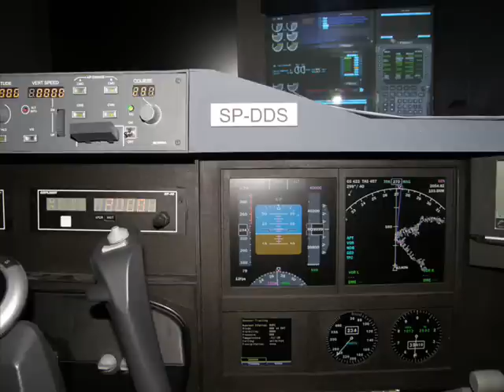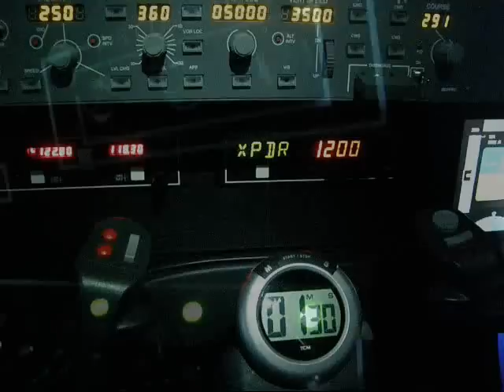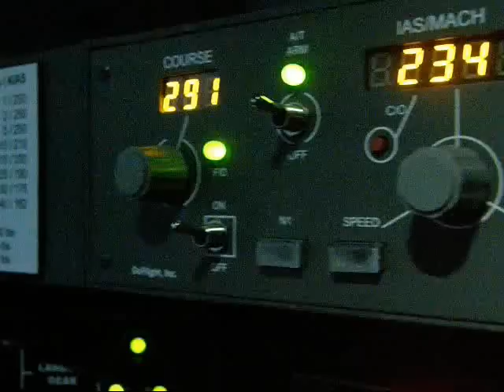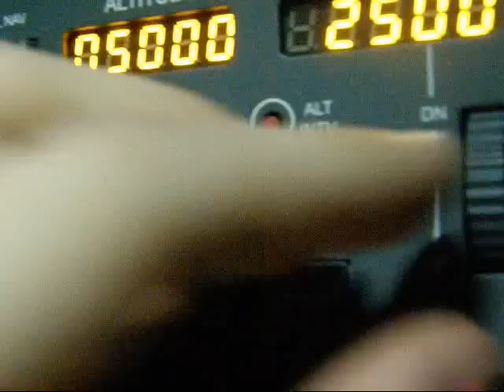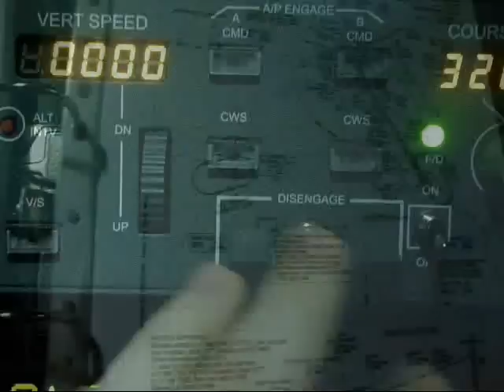Drzewiecki Design Cockpit System - demonstration video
Home made cockpit based on MSFS 2004, GF, CH, POSKY B739ER, FreeND, VasFMC and other software/hardware; by Drzewiecki Design.